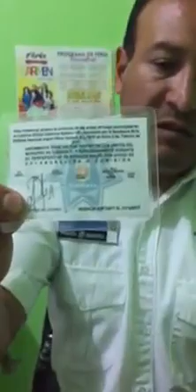Niega ayuntamiento Tequexquitla Tlaxcala privación de Ángeles Azules